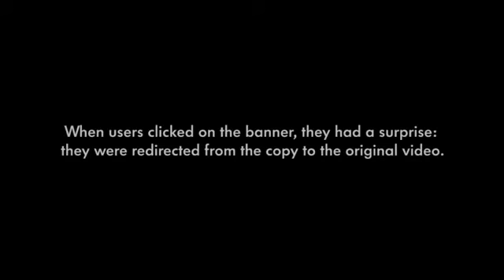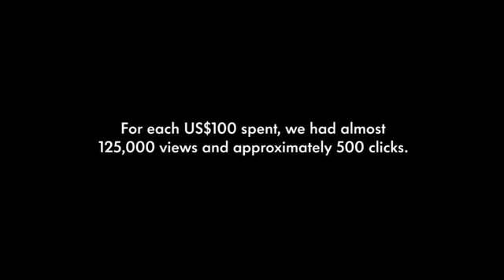The Original Click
VW premia lo original, con una estrategia digital que hable sobre lo bueno de algo original.